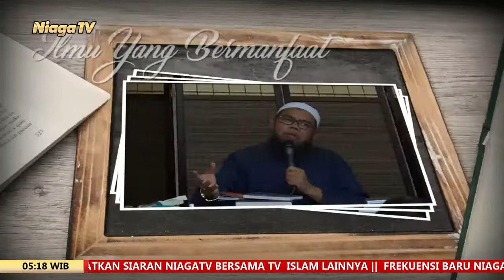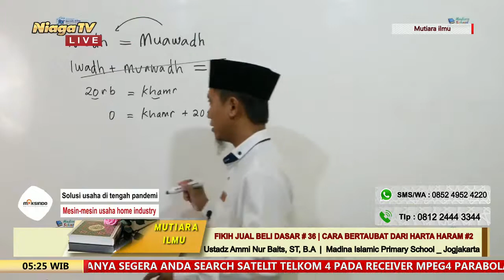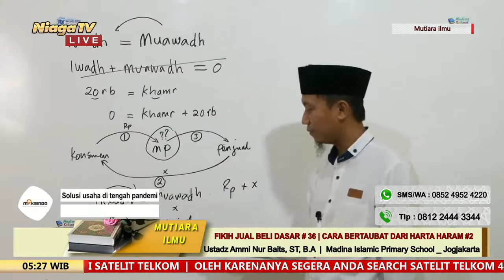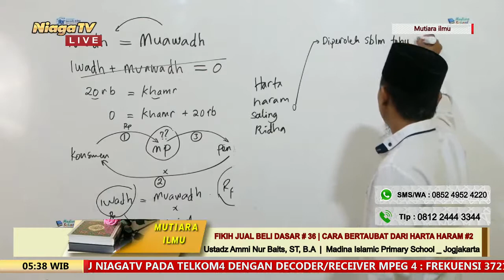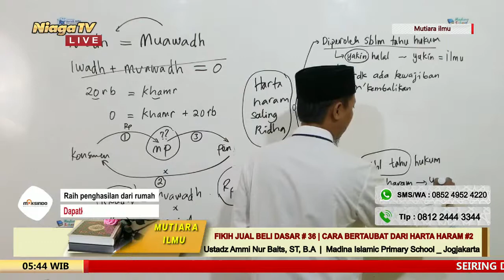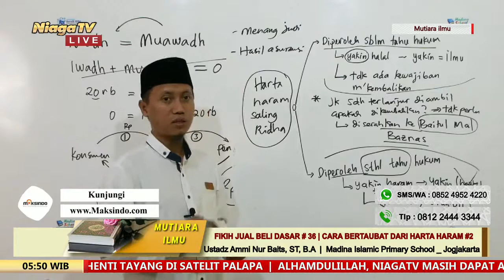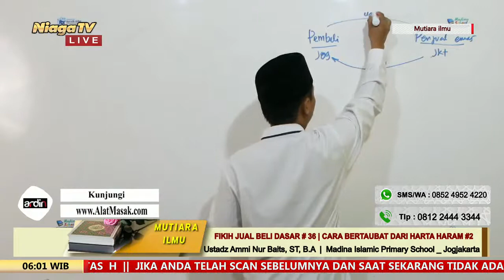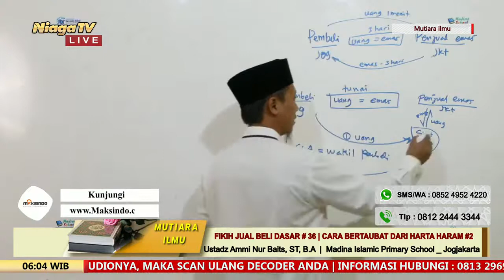Fikih Jual Beli Dasar #36 [Cara Bertaubat Dari Harta Haram #2] Ustadz Ammi Nur Baits, ST, B A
[Taman Surga]

Fikih Jual Beli Dasar #36 | Cara Bertaubat Dari Harta Haram #2